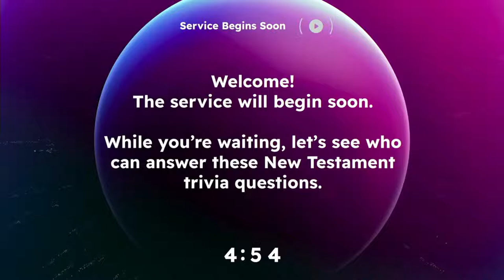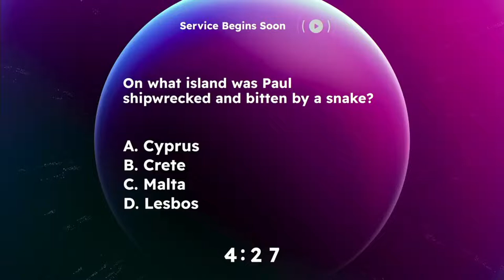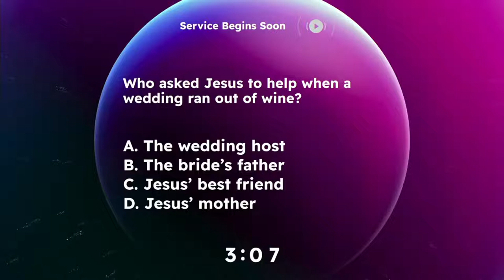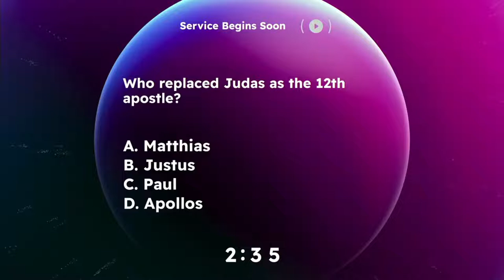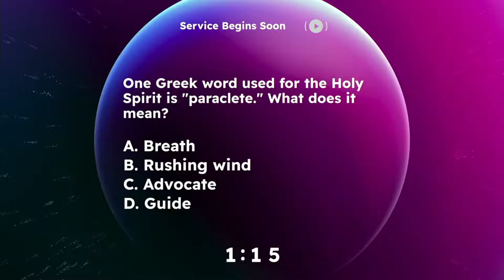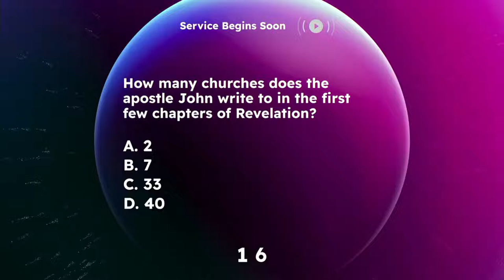Wednesday Night Bible Class | Bishop James W. Gaiters Sr. | "David"